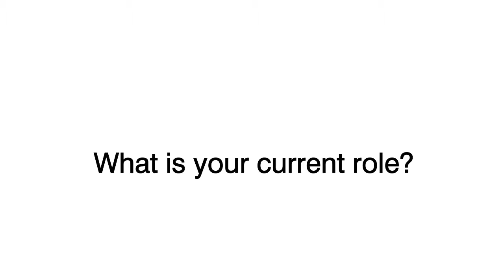Donovan Leadership Testimonial with Richard Kasperczyk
Testimonial for Donovan Leadership coaching program provided by Richard Kasperczyk, Managing Director, Converge International